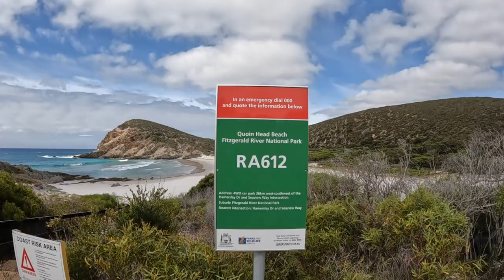Fitzgerald River National Park P3 Bogged/Waiting For A Mate!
Perth 4B4 Adventures